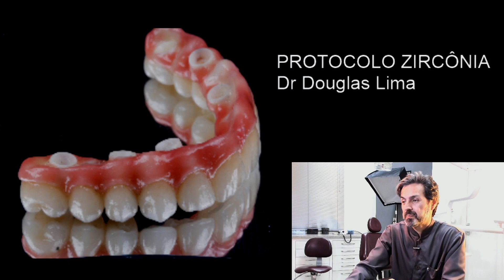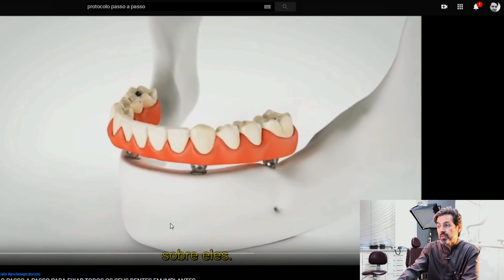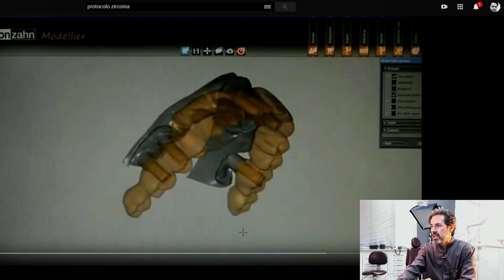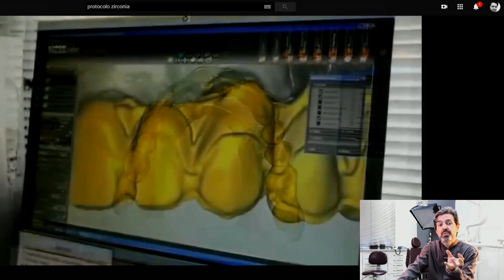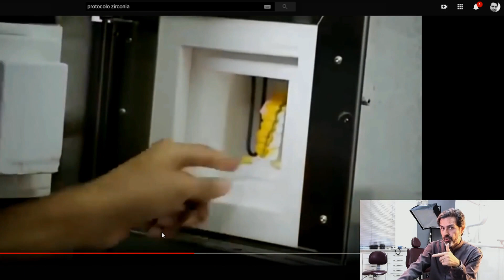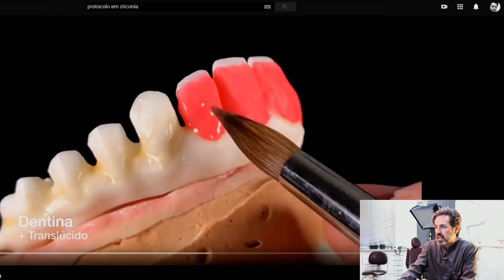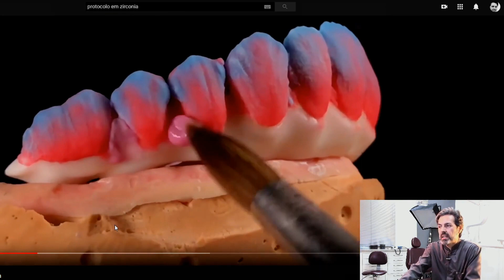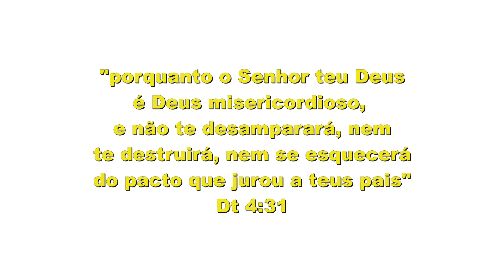A Maravilhosa Prótese Protocolo em Zircônia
Descubra a revolução na odontologia com a incrível Prótese Protocolo em Zircônia! Neste vídeo, mergulharemos nas vantagens, diferenciais e todo o processo de fabricação dessa tecnologia que está transformando sorrisos em todo o mundo.

1️⃣ **Inovação em Odontologia:** Conheça a Prótese Protocolo em Zircônia, uma inovação que está redefinindo os padrões de qualidade e estética em reabilitações dentárias.

2️⃣ **Processo Detalhado:** Aprenda como é feita a Prótese Protocolo em Zircônia, desde o planejamento no computador até a execução manual no laboratório, garantindo personalização e qualidade excepcionais.

3️⃣ **Arte e Personalização:** Descubra a arte por trás do trabalho manual, onde técnicos especializados aplicam camadas de cerâmica de forma personalizada, dando vida a sorrisos únicos e naturais.

4️⃣ **Comparação de Materiais:** Explore as diferenças entre a Prótese Protocolo em Zircônia e outros materiais, entendendo os benefícios que esse avanço tecnológico traz para a durabilidade e estética das próteses.

AGENDE UMA CONSULTA ON LINE:

 Curioso para ter um sorriso personalizado e de alta qualidade? Agende agora mesmo sua consulta online através do link abaixo e dê o primeiro passo para transformar seu sorriso!